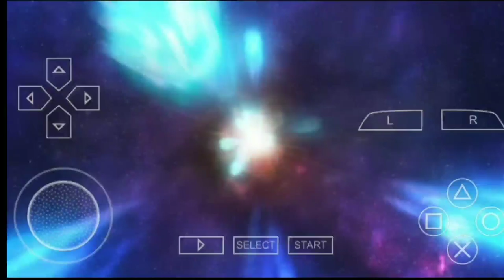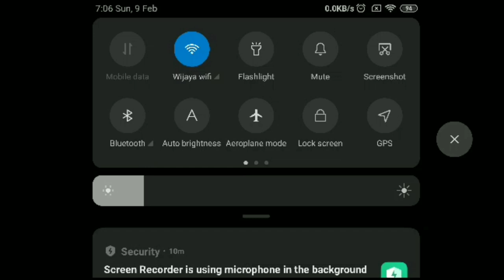Terjebak bersama waifu, Phantasy star 2 online portable psp Indonesia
Oke kali ini kita bakal main game jadul, tapi nanti bakal release juga untuk android yaitu phantasy star 2 portabel online
Di dalam game kita akan berperang melawan moster.
Jika kamu penasaran silahkan lihat videonya